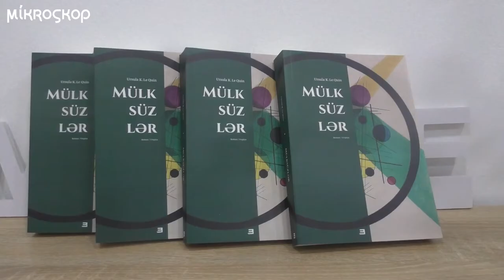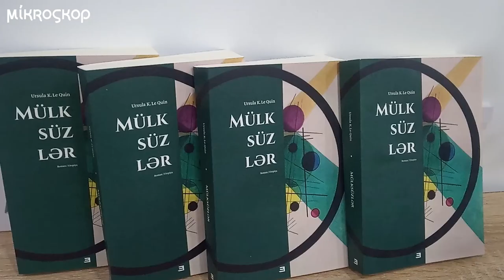Ursula Le Quin və onun Mülksüzləri: utopia, anarxizm, feminizm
16 mayda amerikalı yazıçı Ursula K. Le Quinin “Mülksüzlər” romanının təqdimatı keçirilib. 1974-cü ildə nəşr olunan və indiyə qədər 30 dildə çap olunan əsəri Azərbaycan dilinə Ləman Orucova və Araz Zeyniyev tərcümə edib.
Romanda hadisələr anarxist və kapitalist idealla yaşayan iki cəmiyyətin ətrafında cərəyan edir. Müəllif deyir ki, “Mülksüzlər” romanı özlərinə odoçu deyən kiçik dünyadakı insanlardan bəhs edir və odoçuluq anarxizmdir.
Elmi fantastika janrında yazan ən tanınmış müəlliflərdən olan Ursula K. Le Quin digər əsərlərində də gender, avtoritarizm, zorakılıq mövzularına toxunub. Onun romanlarında anarxizm, taoizm və zen fəlsəfəsinin də çalarları var.